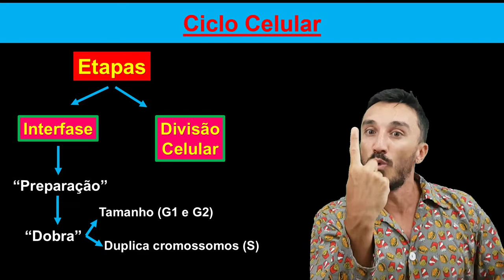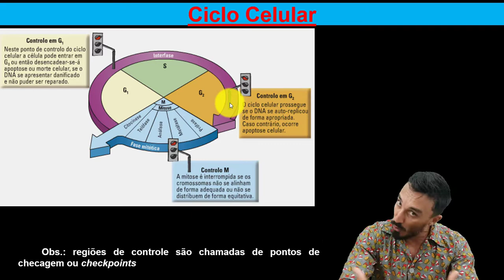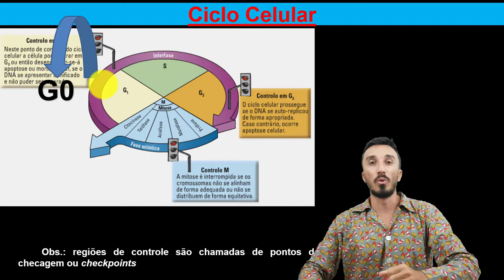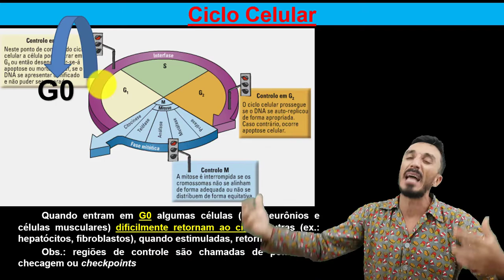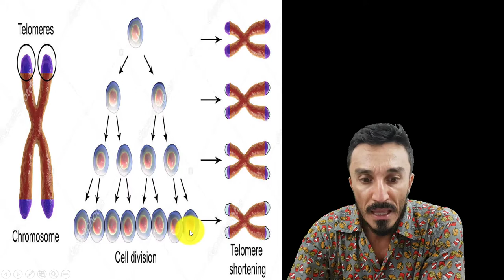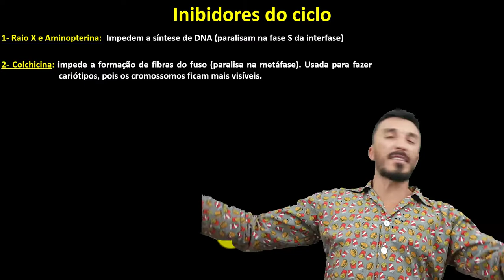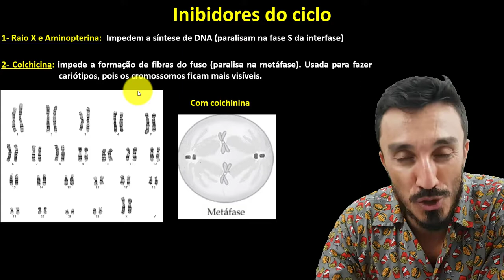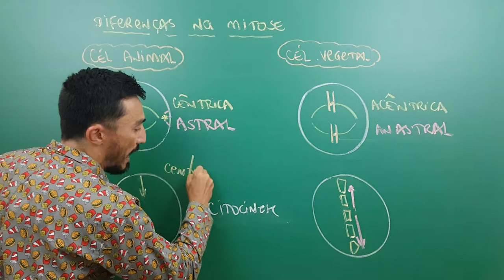Regulação do Ciclo Celular - Módulo 27